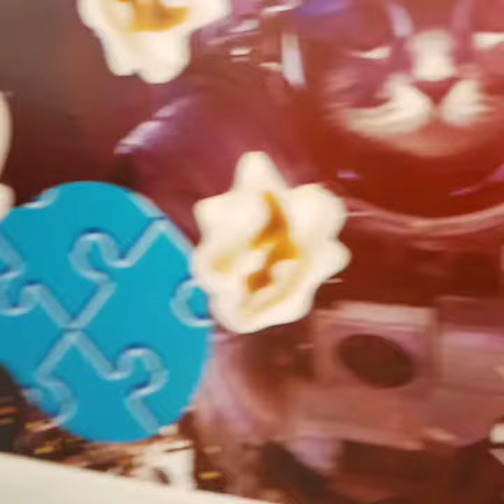Emperor Kaioyus @American dream mall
I went to opening day @big snow the countrya 1st.indoor ski park I had a blast